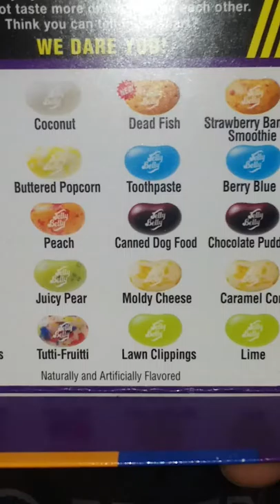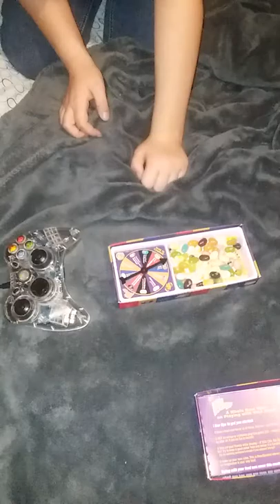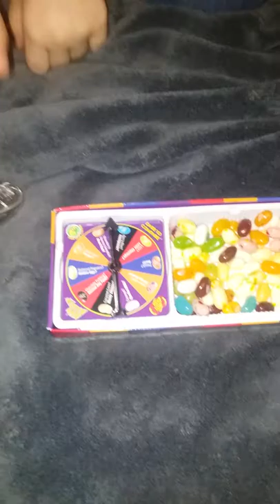Bean Boozled Challenge